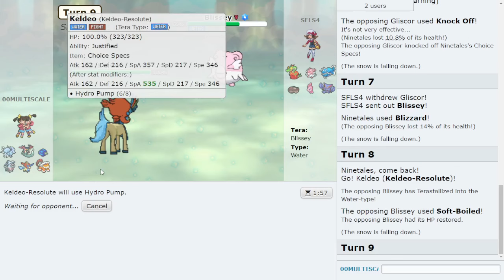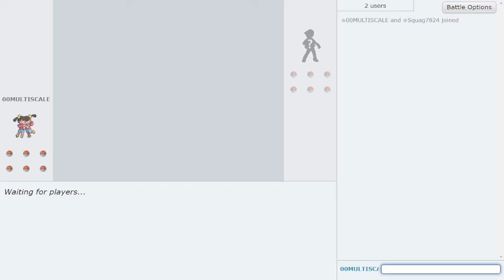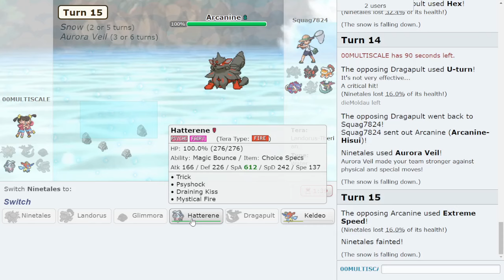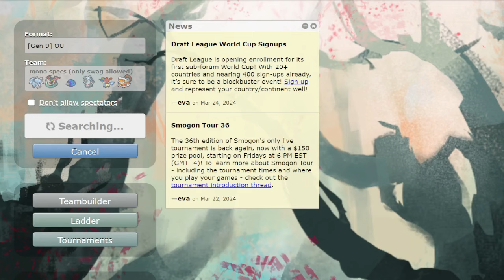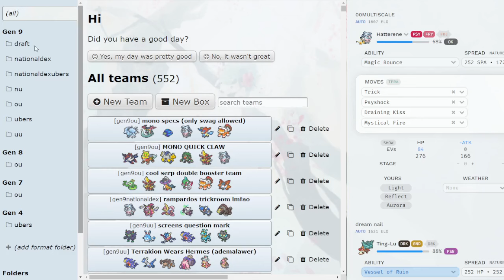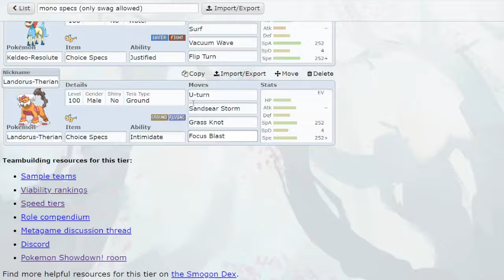Mono Choice Specs Is... GOOD? (FT.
This was too funny of a live to be honest, but to the guy running Mono-SpDef Fat and took the video from 25 minutes to 45 minutes, I hope your pillow is warm for the next week (very serious stuff). Hope y'all enjoy this as much as me and Don enjoyed making this

Smogon Profile (Leave teams here and I'll feature them in videos!)